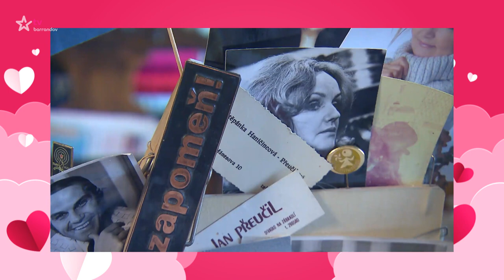Příběh velké lásky - Jan Přeučil a Eva Hrušková (2022/23)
Společně poodhalíme příběhy životních lásek populárních osobností (Premiéra)